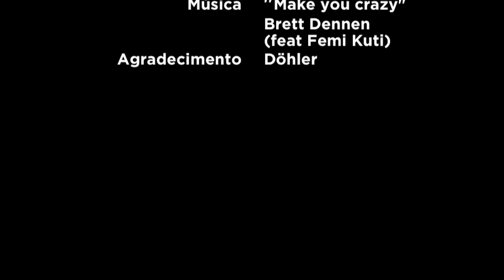Making of Carolina Kasting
A atriz Carolina Kasting está lindíssima e radiante na nossa capa de setembro/2013! Confira o making of do ensaio ♥ :)